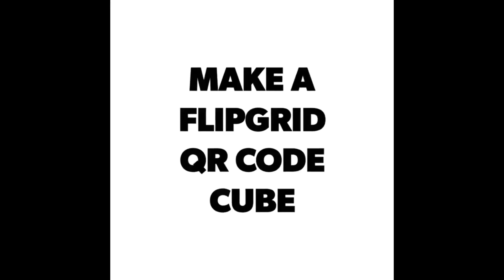How to Make Flipgrid QR Code Cubes for Games, Fliphunts, and Random Questions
Download Flipgrid QR codes for grids, topics, and even video responses.  Then visit Big Huge Labs to create your own dice